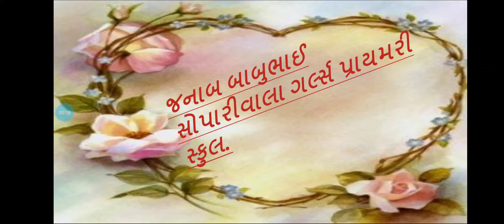std:3(environment)sem-2.(j.b.s.g.p.s.)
chapter:25. મારો તાલુકો.(સ્વાધ્યાય પોથી લેખન કાર્ય)